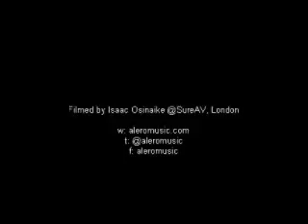Heaven Knows Live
Heaven Knows live; Artist: Alero, Live @Proud  2014,

most importantly enjoy!